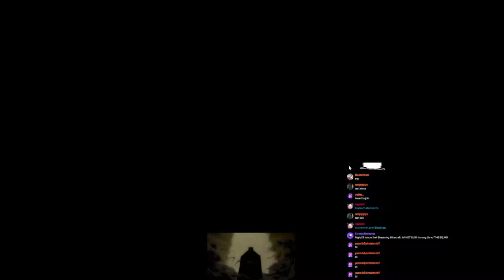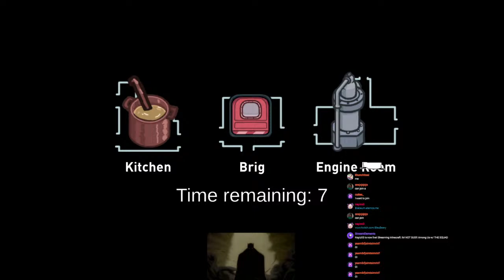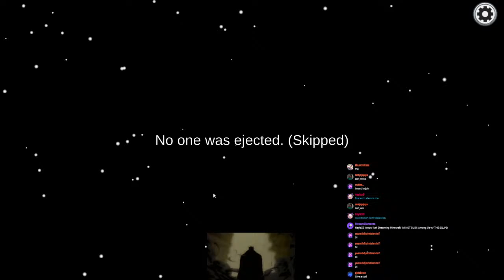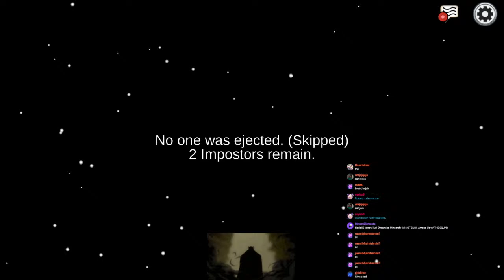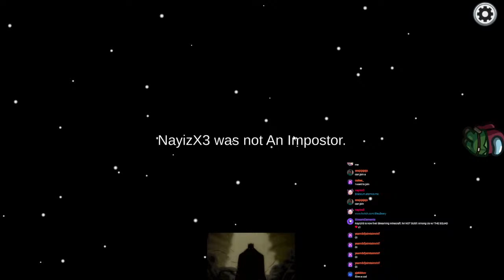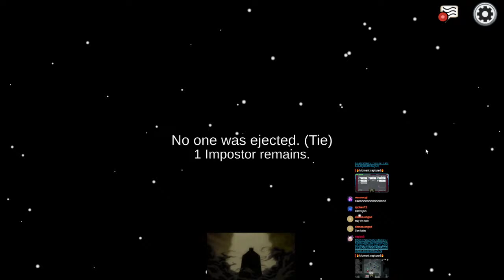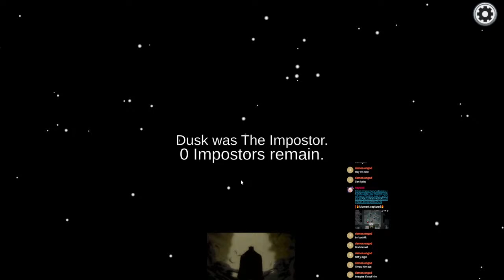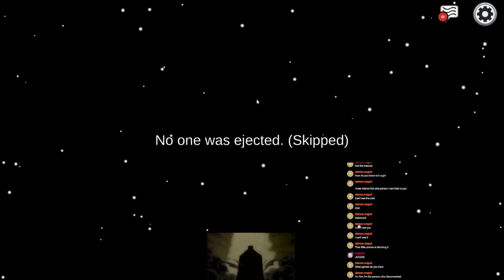IM NOT SUS!!! Among Us w/ THE SQUAD